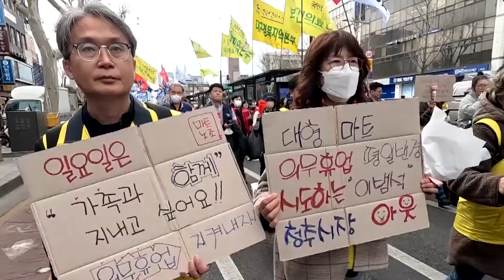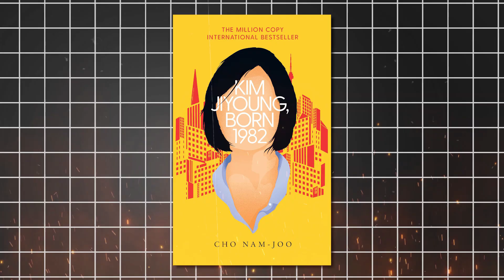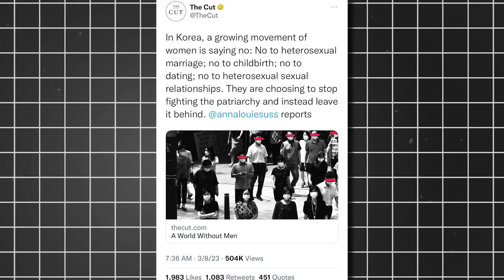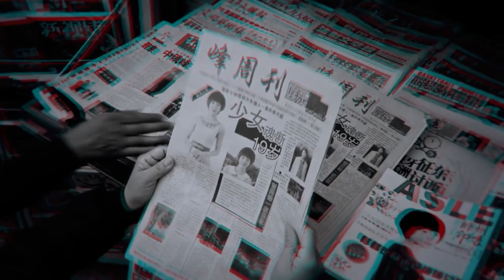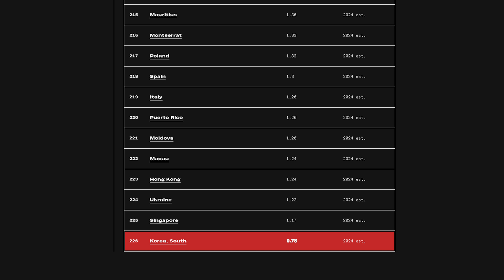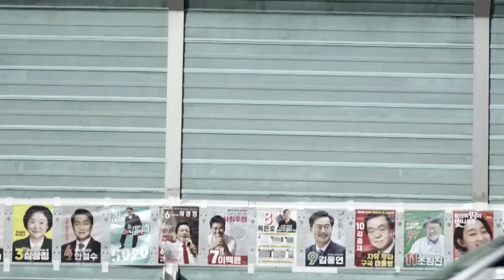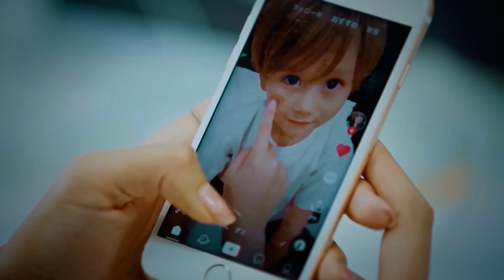South Korea's 4B movement boycotting men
What happens when an entire movement challenges the core tenets of a patriarchal society? How do women reclaim their autonomy in a world that consistently subjugates them? The 4B movement in South Korea is answering these questions by turning traditional gender roles on their head. As women across the country reject marriage, childbirth, dating, and physical intimacies with men, the world watches in intrigue and confusion.